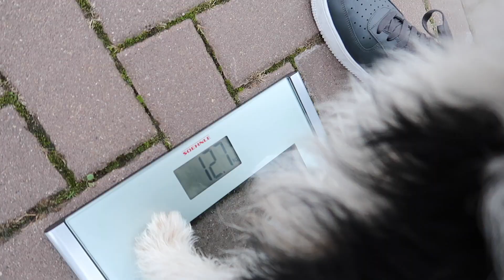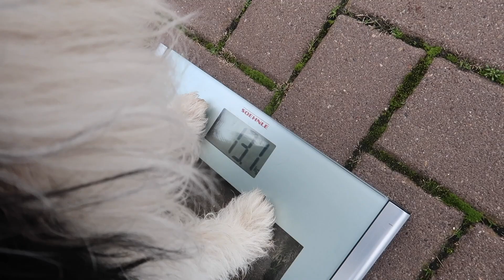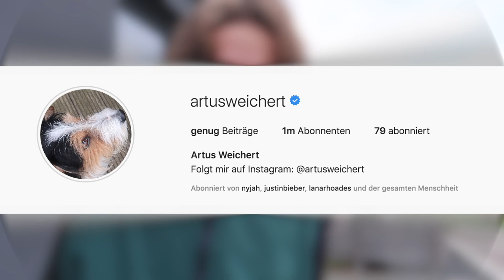Wer nimmt SCHNELLER ab in 24 Stunden 😱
Das war anstrengend..

🔘 Instagram von AJ: tiredaj